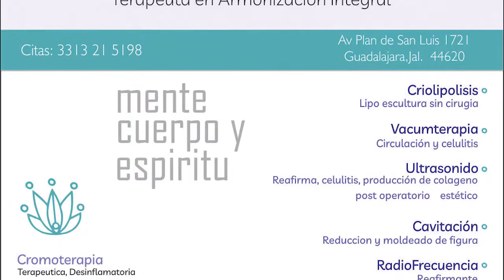Terapias Alternativos Jalisco - HIPNOSIS INTROSPECTIVA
En esta ocasión, traemos para ustedes:

Terapia de hipnosis introspectiva, cómo sana, cómo funciona y en qué casos es favorable aplicarla...

Alejandra Orozco
Terapeuta en Armonización. Integral:

Aide Macedo Terapeuta en Reiki y Angeles .